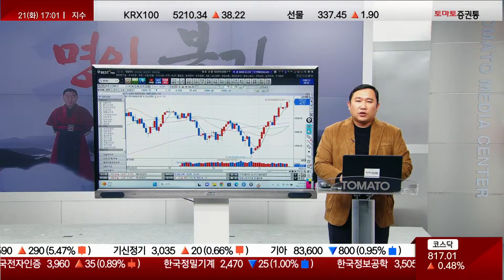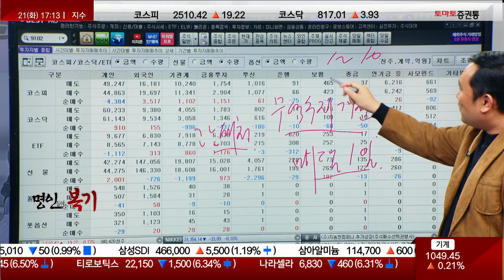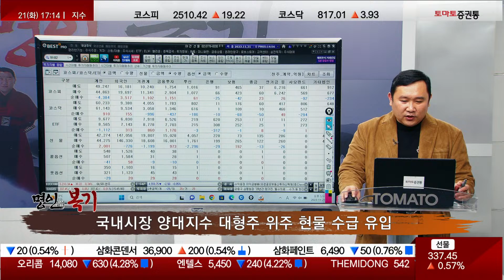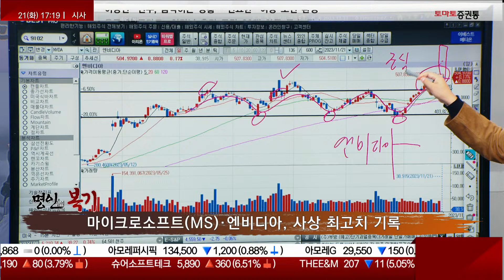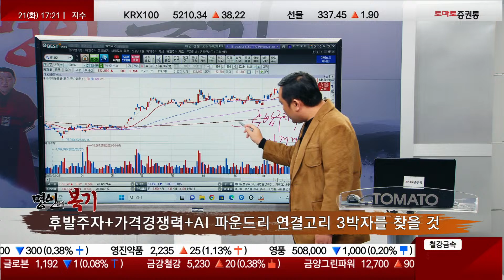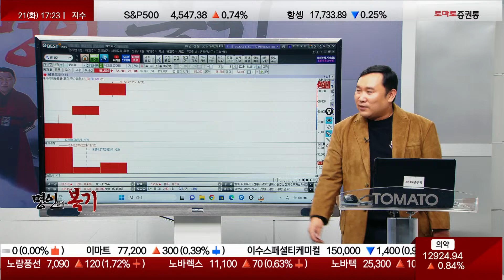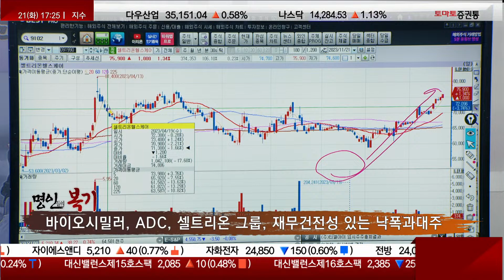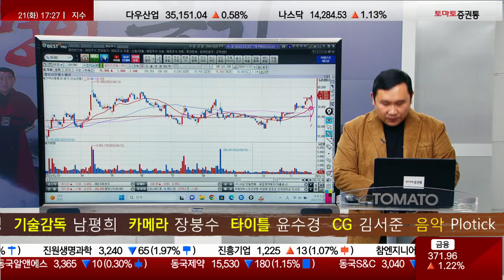내년 시장 준비 하셔야죠? 지금 사야할 '반도체주' 알려드립니다!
-반도체가 주도주 중 강한 모습!
-엔비디아 실적을 장 마감 이후 발표를 해주고 프리마켓에서 움직여주고 야간 선물이 음봉에서 양봉으로 올라가면 코스피 지수가 기관 횡보로 가더라도 종목이 올라 갈 수 있다.

▶ 오늘장 종목 흐름
· 매크로 변수 축소, 美 증시 3대 지수 강한 상승세
· 최종 금리 확정으로 시장 투심 반영
 -금리 인하 가능성! (최종 금리)
· 금리 인하 시기에 시선 집중 전망
· 경기 침체, 금리 인하를 앞당길 수 있지만 시차 발생 주의 (명심!)
· 국내 시장 양대 지수 대형주 위주 현물 수급 유입
 -무역수지 개선
 -지수가 2,500P에서도 현물 유입이 되고 있다.
· 쏠림 현상은 아직도 진행형이나 마무리 단계

· '의대 정원 확충' 테마는 테마일 뿐, 매매 고수의 영역
- 시장은 대장주 흐름을 보고 주도주를 하는게 맞는 것 같다! (선택은 투자자의 몫)

· 반도체
· 마이크로소프트(MS)·엔비디아, 사상 최고치 기록
· 엔비디아 실적 YoY 증가 예상
· AI 반도체 핵심 공정·장비 ETF 상장 또한 추세 상승 이끌것 (존속기간을 잘 봐야한다)
· 관세청 "11월 반도체 수출 점진적 개선세…수출액 +2.4%"
· 단기 과열 따라가는 매매 자제 필요
· 후발주자+가격경쟁력+AI 파운드리 연결고리 3박자를 찾을 것
 - 삼성전자, 내년 무난하게 8만5천원대까지 갈 것으로 예상

· 2차전지
· 에코프로머티 상한가 직행
 (추격 매매 자재)
· 2차전지, 개인 수급 쏠림 현상 여전히 높아
· 2차전지, 단기 과열은 철저히 조심/장단기 투자, 매매 계획 수립
· 2차전지 전반 섹터 단기 노이즈 진행형, 시장 선별화 단계
· 2차전지, 성장성이 있는 만큼 장기 투자 유리
· 퍼포먼스 위주 접근은 2차전지 장비가 우호적

· 제약·바이오
· 제약·바이오 시장 전반적인 흐름 지속 개선/수급 양호
· 제약·바이오, 시장 수급·이슈 있는 종목 선별화 필요
· 바이오시밀러, ADC, 셀트리온 그룹, 재무건전성 있는 낙폭과대주
-ADC: 알테오젠, 레고켐바이오

▶ 명인의 혜안
· 엔비디아 실적 발표 후 단기 고점 갱신 종목 주의 필요
· 주도주 안에서 승부 볼 것
· 양대 지수 반등 점진적으로 느려지는 구간 돌입
· 내년 시장을 바라보며 매집해 갈 것
· 반도체, 2차전지 장비, 제약·바이오, 자율주행 관심